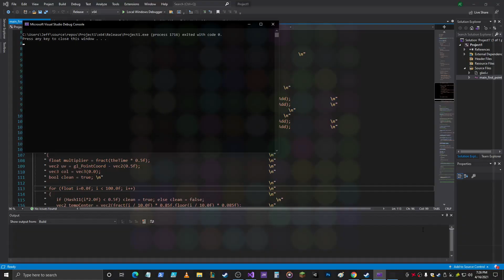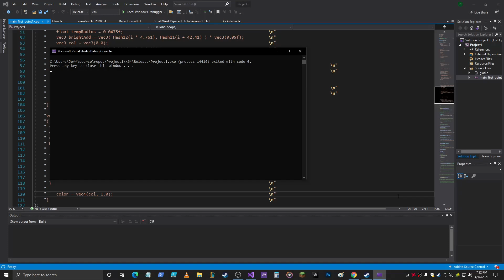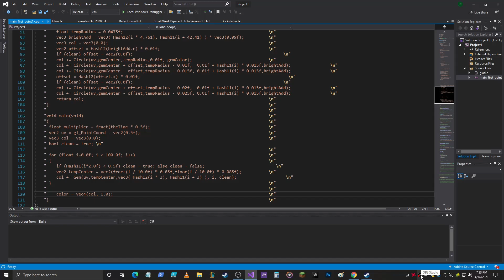OpenGL Gem Function in the Fragment Shader Step by Step Explanation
So here is an invite to my Discord server, bring your troubles, worries, concerns, ideas and friends!